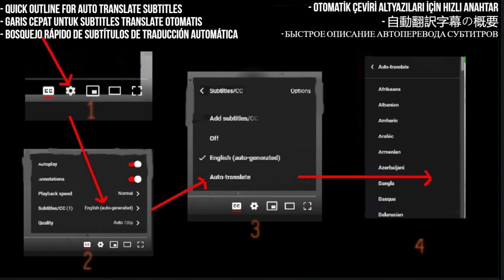İsmail KALAYCI Reacts to SENİ BULDUM YA (GENCEBAY) - First Time Hearing - Requested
In this reaction video, I listen to the classic Turkish song "SENİ BULDUM YA" by Orhan Gencebay for the first time. Watch as I shares my first impressions and thoughts on the song.

I React to SENİ BULDUM YA (GENCEBAY) İsmail KALAYCI

My Links